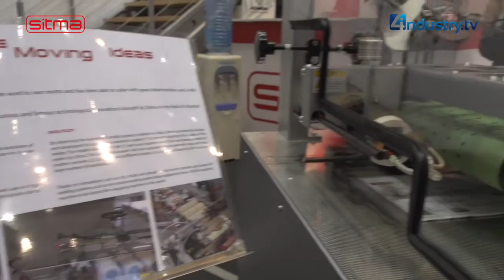DRUPA 2016 - Lo stand SITMA - Fabrizio Della Casa e Lorenzo Sola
A Drupa 2016 Sitma aveva uno stand speciale che intendeva riflettere le nuove scelte aziendali ed il nuovo concept comunicativo oltre alla sua tradizione: rosso come la passione legata alla sua territorialità e all'approccio al lavoro ed al cliente e la figura dell'ottagono simbolo del cuore pulsante dell'azienda, ovvero l'ufficio progettazione.
In luogo di esporre macchine, come ha sempre fatto Sitma alle fiere, a Drupa 2016 ha portato la sua storia dei sistemi di saldatura partendo dai primi anni Settanta fino all'ultima evoluzione, il sistema più veloce di saldatura, capace di raggiungere le 40.000 confezioni all'ora.